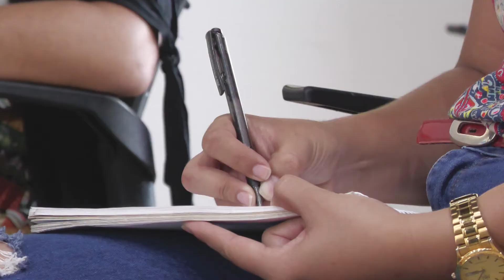Más de 15 mil dignatarios del Valle inician su trabajo comunal este 1 de julio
Más de 15 mil dignatarios que fueron elegidos en las Juntas de Acción Comunal (JAC) en el Valle del Cauca tomarán posesión de sus funciones. El Gobierno departamental se comprometió a acompañarlos en su gestión.